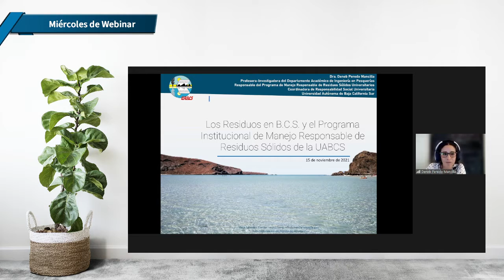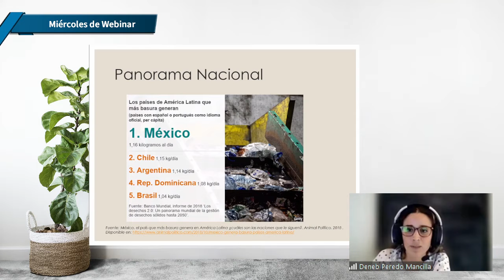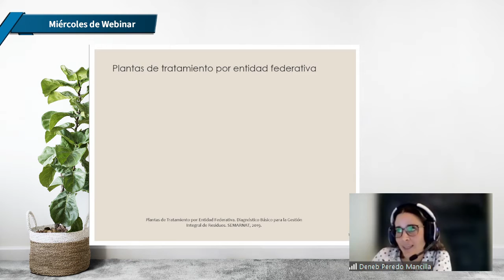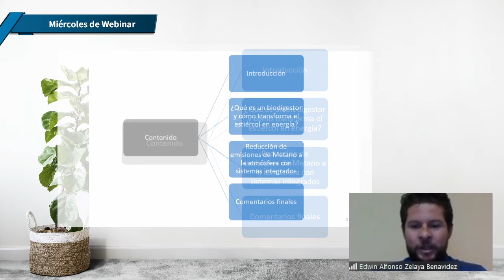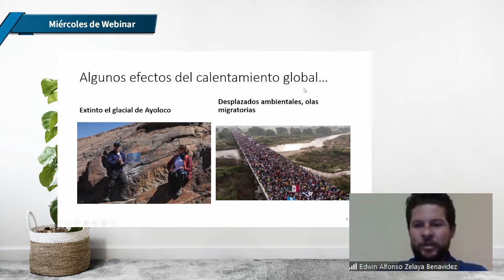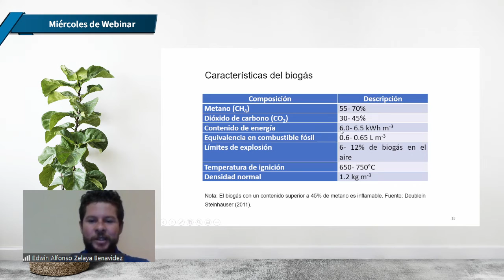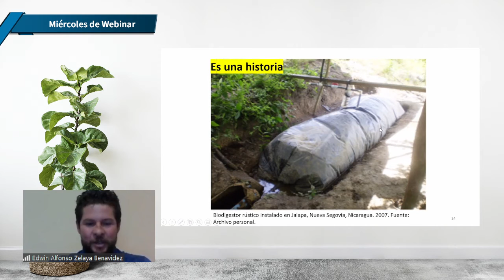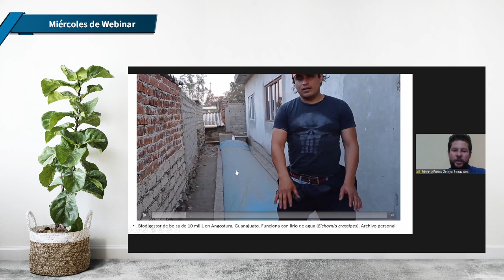Miércoles de Webinar | Biodigestores: transformando el estiércol en energía (17-11-21)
La temática a tratar esta semana es: “Biodigestores: transformando el estiércol en energía”, participan el M.C. Edwin Alfonso Zelaya Benavidez, Profesor en la Ingeniería en Fuentes de Energía Renovables en el Departamento Académico de Ingeniería en Pesquerías de la Universidad Autónoma de Baja California Sur; Director de Biodigestores ARQUEA; especialista en biogás y agricultura sostenible. Y la Dra. Deneb Peredo Mancilla, Profesora-Investigadora; Coordinadora de Responsabilidad Social Universitaria; y Responsable del Programa Institucional de Manejo Responsable de Residuos Sólidos Universitarios en la UABCS.